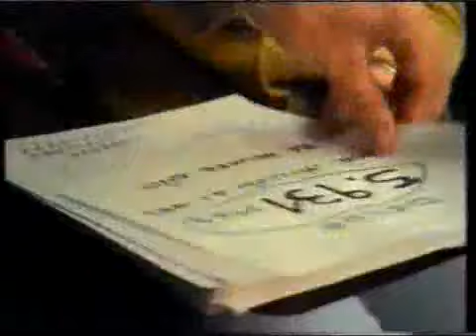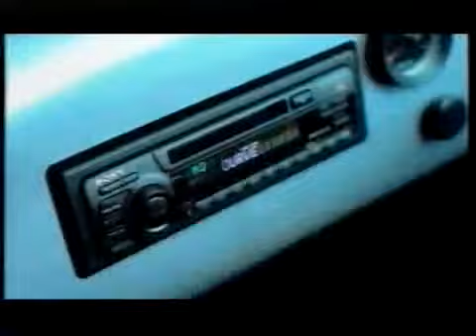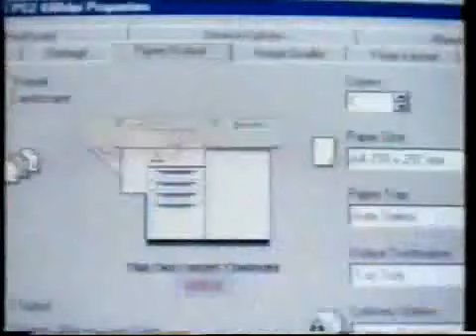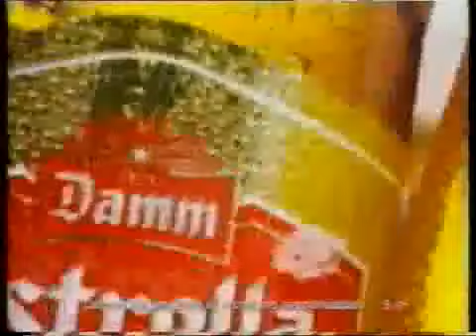Pausas Publicidades Telemadrid (14 De Junio 1997)